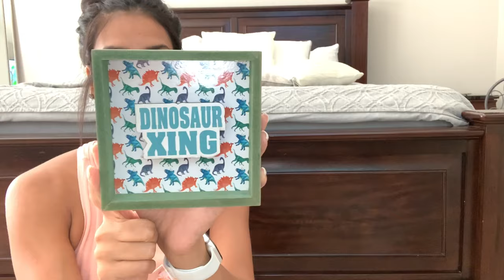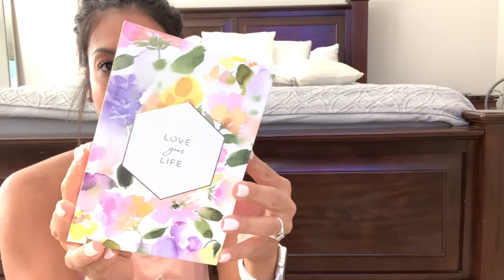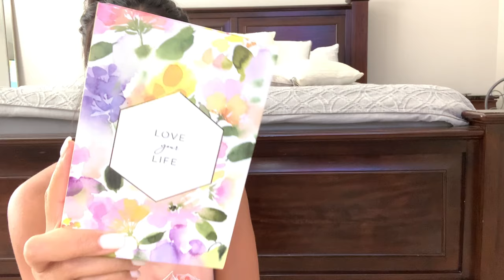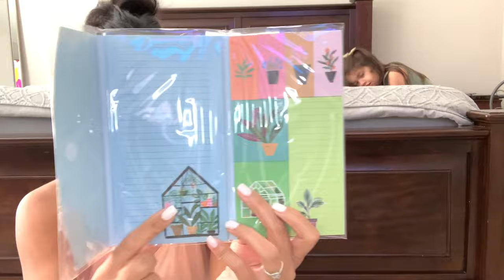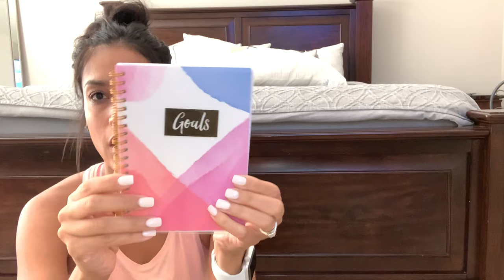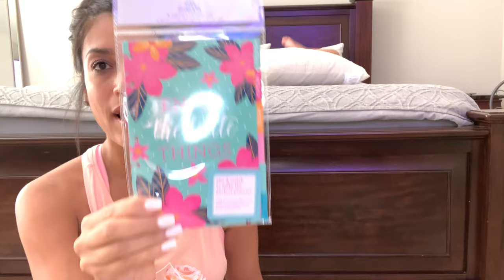DOLLAR TREE HAUL | NEW DOLLAR TREE FINDS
Hey friends. So today I have a dollar tree haul for you guys, I recently went to dollar tree and picked up a lot of great finds I wanted to share with you.

JillianS502

Filming Equipment